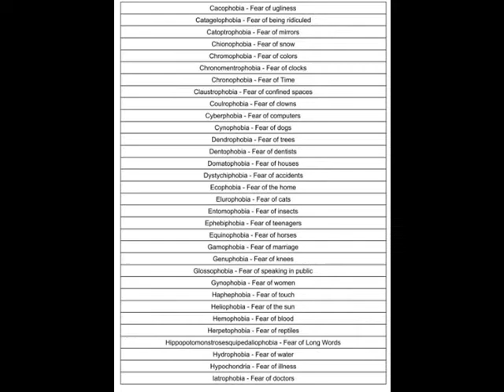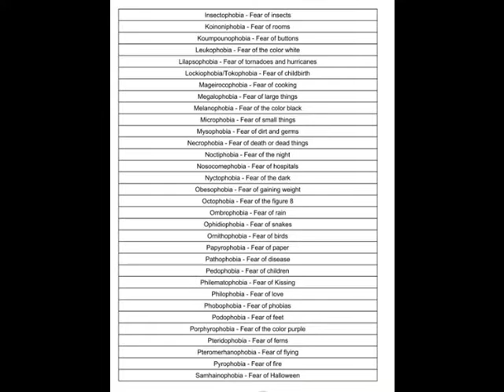LIST OF PHOBIAS & THEIR MEANINGS = GENERAL KNOWLEDGE = PDF ALSO AVAILABLE = WHATSAPP =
LIST OF PHOBIAS & THEIR MEANINGS = GENERAL KNOWLEDGE

NEED FOR COMPETITIVE EXAM